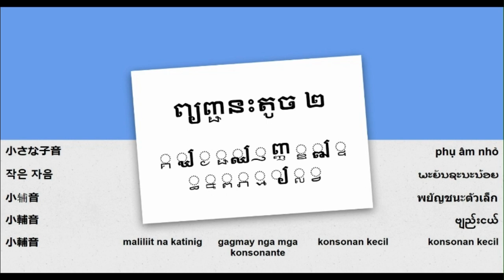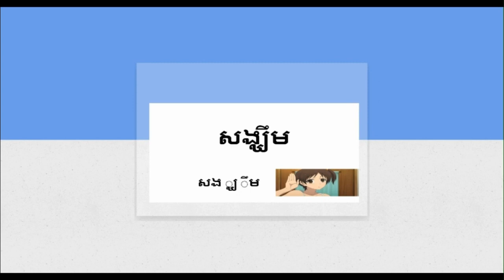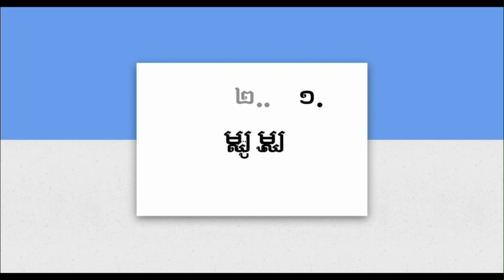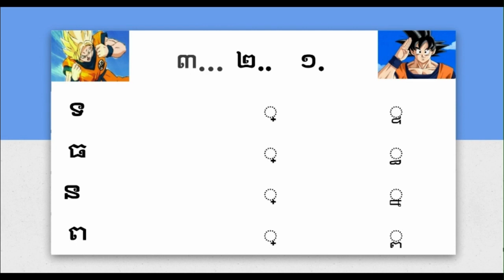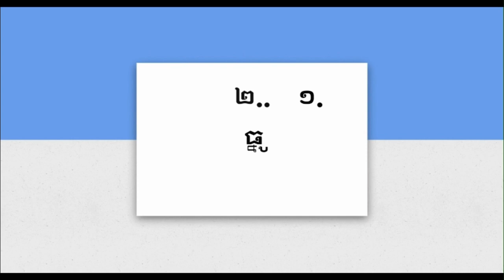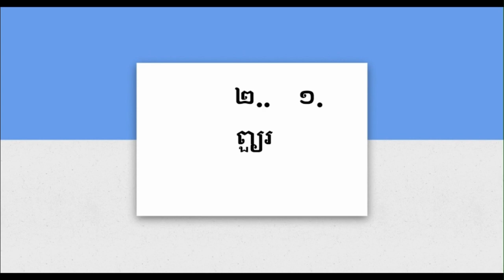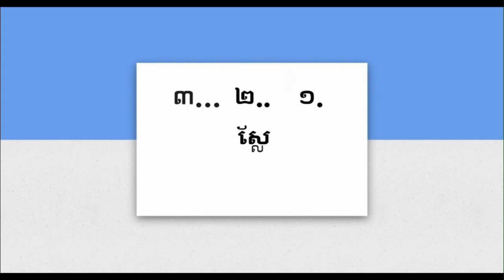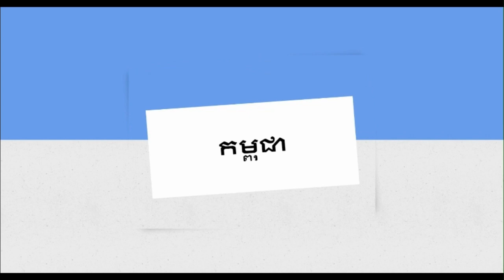学习阅读高棉语（柬埔寨语）第十一课 - ្គ ្ឃ ្ង ្ជ ្ឈ ្ញ ញ្ញ ្ឌ ្ឍ ្ទ ្ធ ្ន ្ព ្ភ ្ម ្យ ្ល ្វ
阅读高棉语（柬埔寨） 本课程包含 - 小辅音第二部分，阅读练习 ្គ ្ឃ ្ង ្ជ ្ឈ ្ញ ញ្ញ ្ឌ ្ឍ ្ទ ្ធ ្ន ្ព ្ភ ្ម ្យ ្ល ្វ